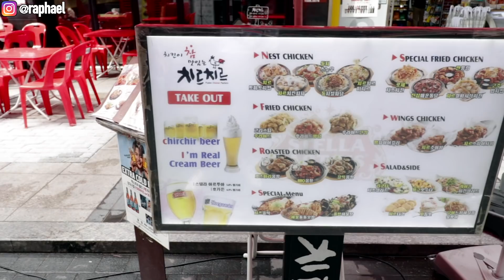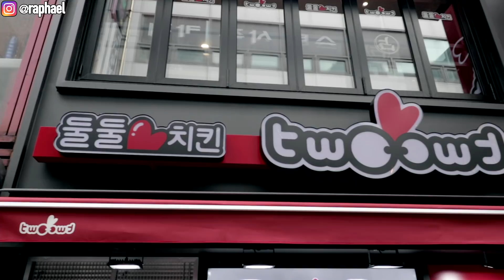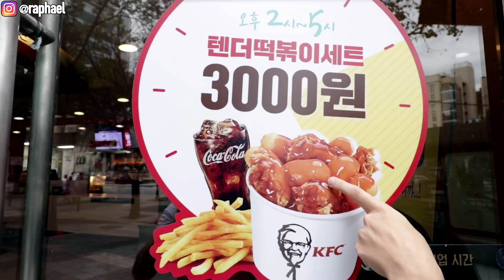i ate KOREAN FRIED CHICKEN vs. american KFC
so i decided to try the famous KFC (korean fried chicken) and i honestly wasn't prepared. i also compare it with the american classic that is kentucky fried chicken. i hope you like it and subscribe, thanks